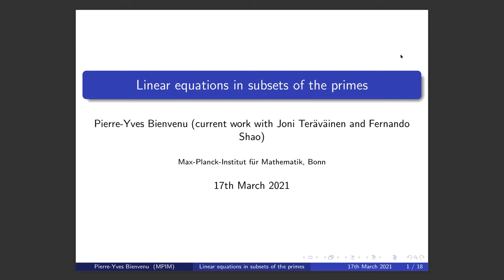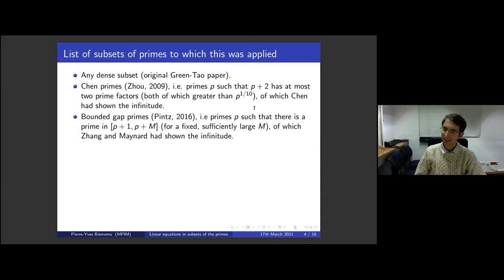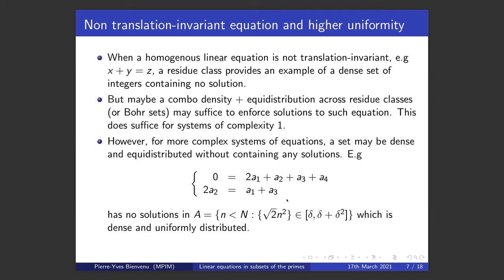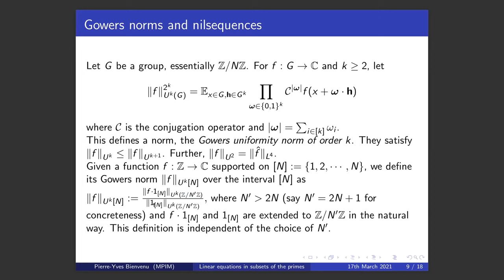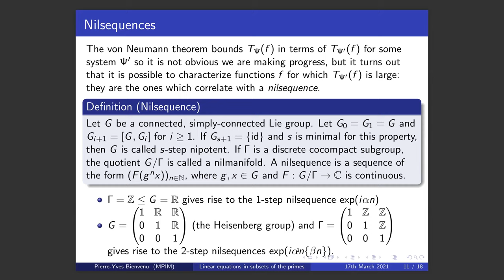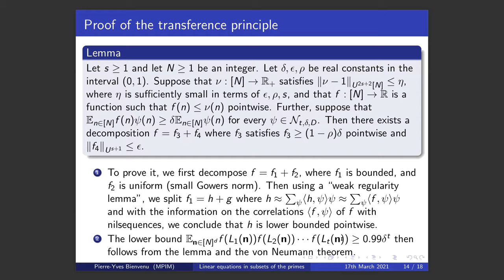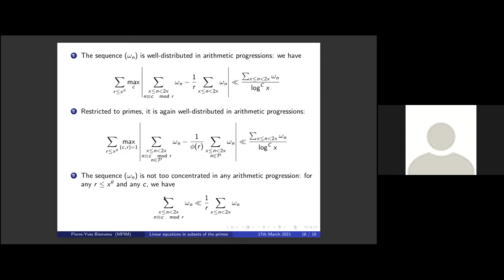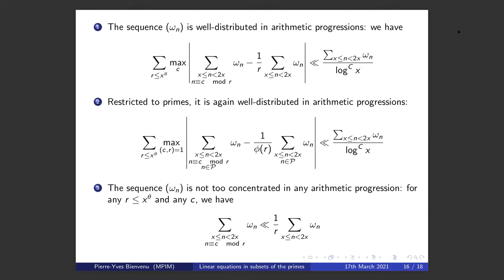NYNTS - 18 March 2021 - Pierre Bienvenu - Linear equations in subsets of the primes